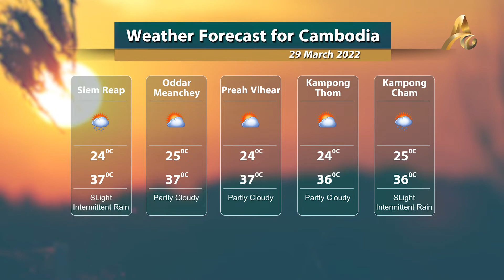Weather Forecast for Cambodia 29.03.2022